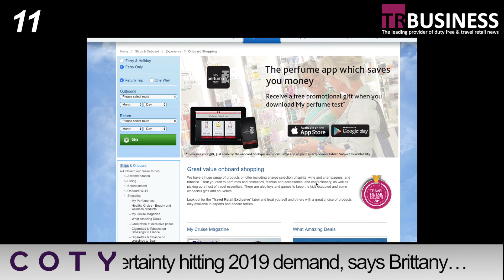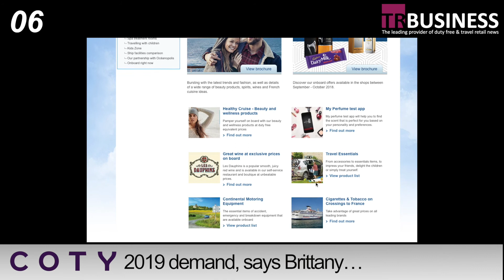TRBusiness 90 Second News 24.10.18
Baltona relishes ‘challenging co-operation’ in Warsaw